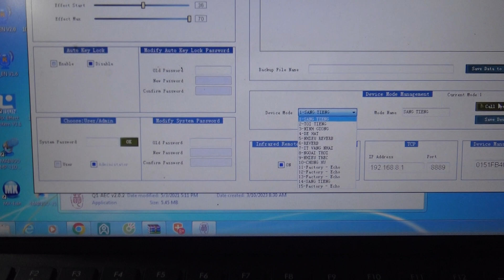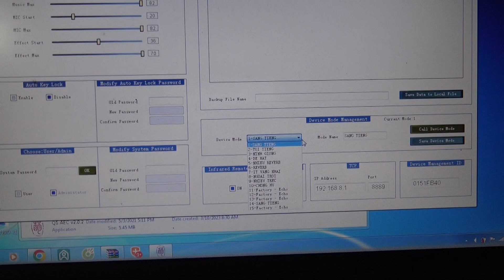Có 3 Phần Để Đánh Gía Vang Số Q-1 Hơn X5...X10-Thanh Hồng Audio KTV 0977259103